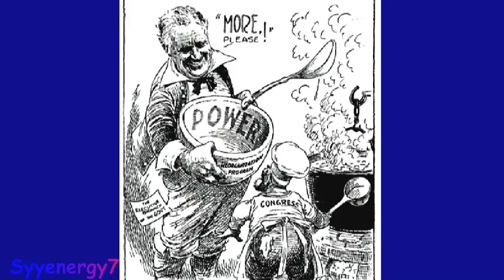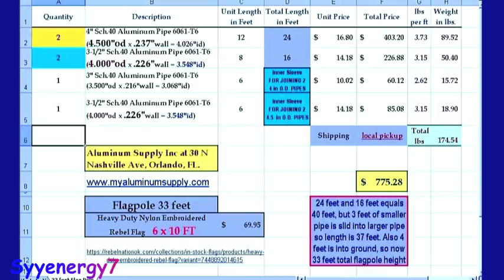SILVER, TAXES and TRUMP's SHREWDNESS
Demand Destruction.